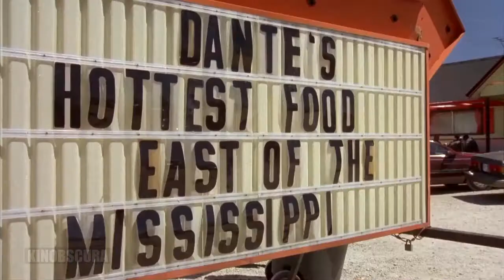Dumb and Dumber (1994) - Lift scene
After a woman leaves a briefcase at the airport terminal, a dumb limo driver and his dumber friend set out on a hilarious cross-country road trip to Aspen, to return the briefcase to its owner.